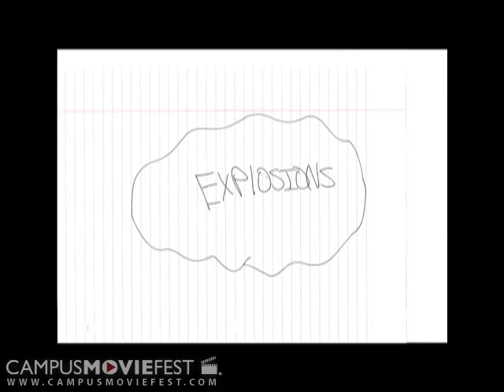Any Ideas?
Group of Teenagers gather around a table to come up with ideas for a movie competition.

Created by Sleepwalk Psiudios at Georgia Institute of Technology in 2008 as part of Campus MovieFest, the world's largest student film festival.

Any Ideas? Cast & Crew :
Amir Sattari - Captain
with
Weston Packard
David Hollis
James King
Andy Davis
Greg Brown
Eli Foley